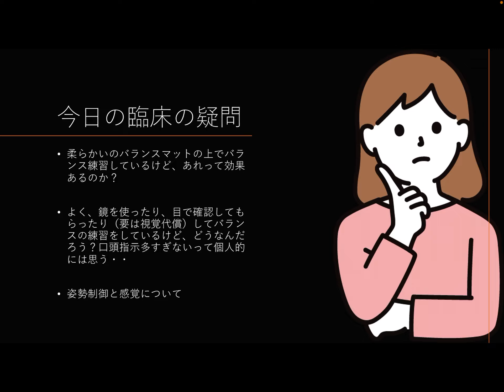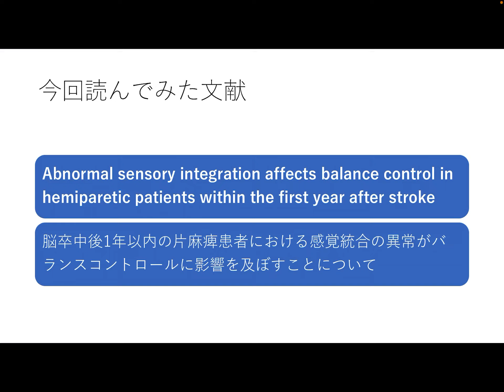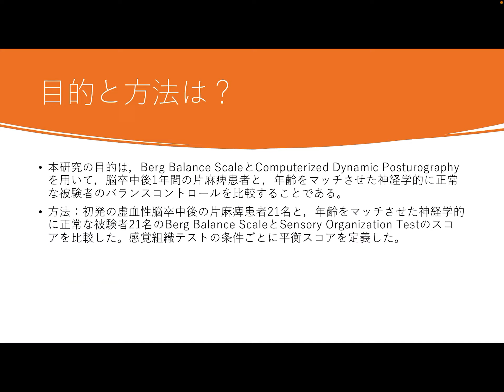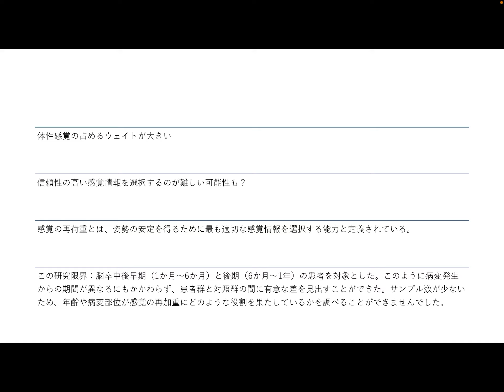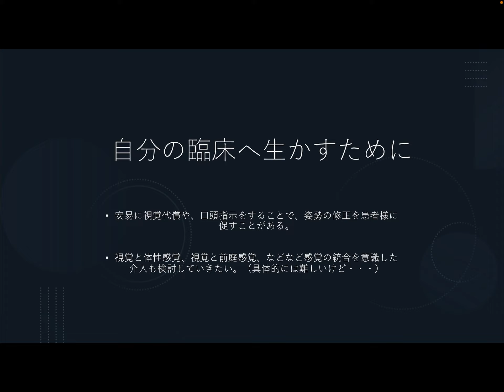脳卒中片麻痺。バランス訓練には感覚のアレが必要？臨床 リハビリ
バランスは様々な要素が関わっているので、捉えるのが難しいです。
そんなバランス訓練にとって、何が重要な要素となるのか
今回はそれを考えていきたいと思います！

おすすめ本
脳卒中の理論と技術第3版

このチャンネルでは、臨床の話を中心に出来るだけわかりやすく、興味深い話をしております。また日々の僕の学びを共有させて頂いております。

毎日20時配信中！

僕が参考にしている書籍や文献をまとめるブログ記事を作りました。
徐々に更新していきます。

ブログ
運営中

21歳という若すぎる年齢で亡くなった妹